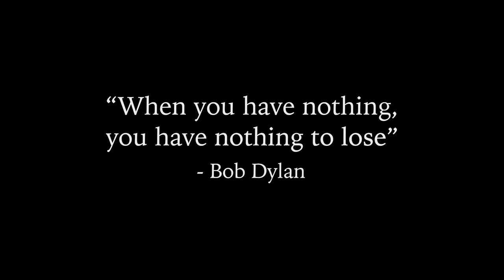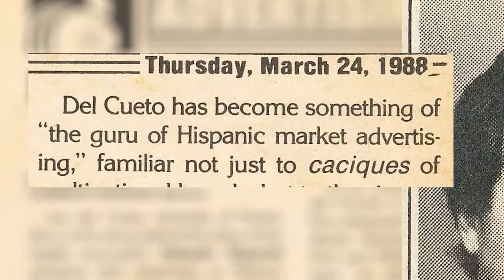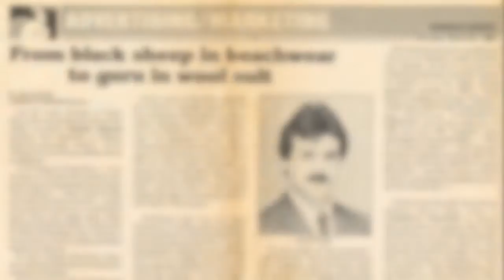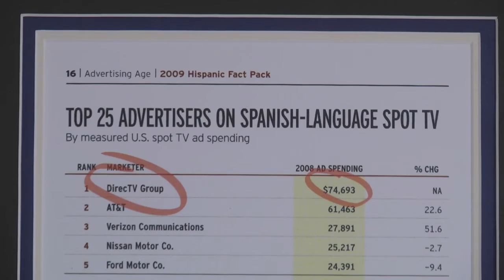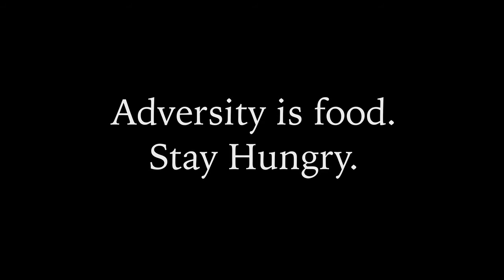Nothing to Lose, the story of Jose Del Cueto 12/16